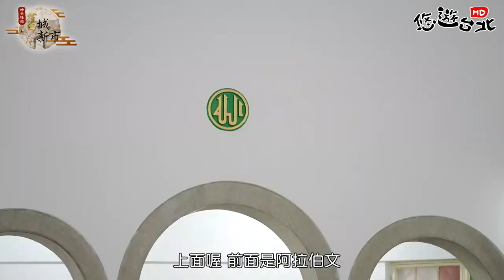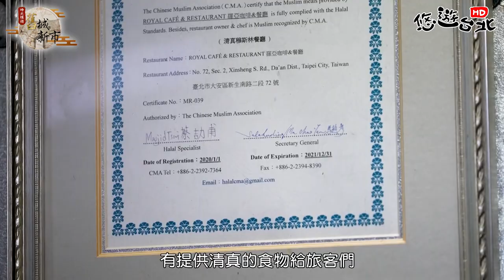【時光慢遊-舊城新市】 舊城新市｜臺北清真寺 ｜置身台北市的巨大洋蔥 你現在在我眼裡是最特別的 我有被愛的感覺｜大安區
《拍攝後記-臺北清真寺》

相信清真寺在不少人眼裡是個非常神秘的地方，也很少機會能夠走進清真寺裡參觀。難得借着這次的拍攝機會，走進清真寺大殿裡，近距離觀摩到洋蔥式屋頂，同時，能夠訪問到叫拜的過程，真的為我們這群好奇寶寶解答了很多心中的疑問。如果你心中也對清真寺充足好奇，一定不能錯過這集喔！